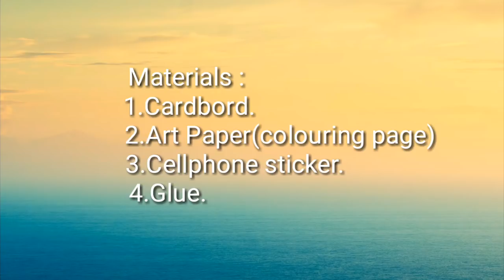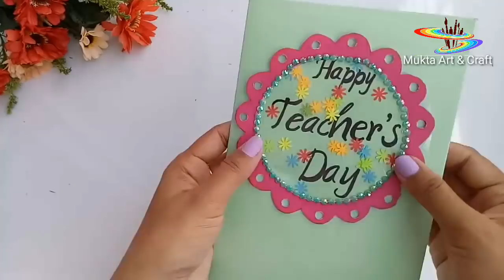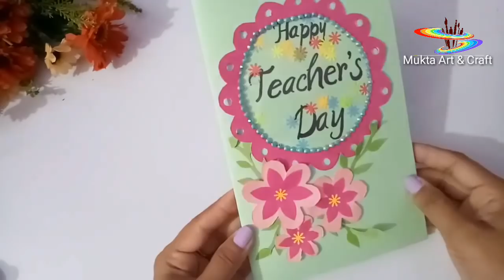DIY Teacher's Day card/ Handmade Teachers day card making idea...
This video shows steps to make teacher's day greeting card.
.Music.